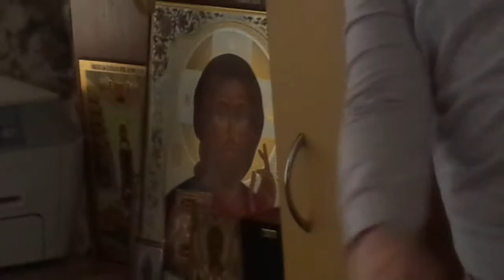Начало 6 марта 2016